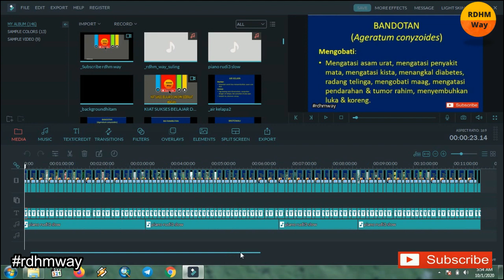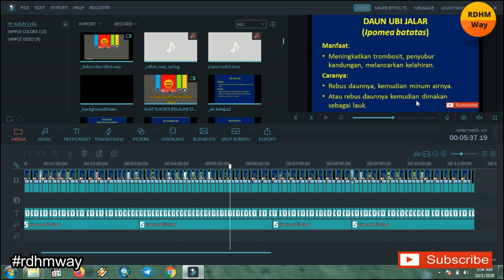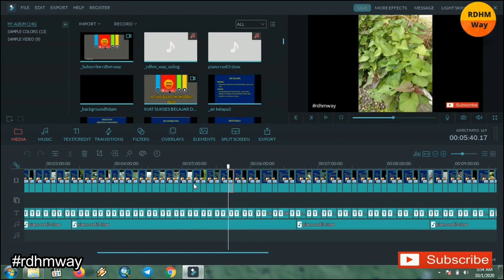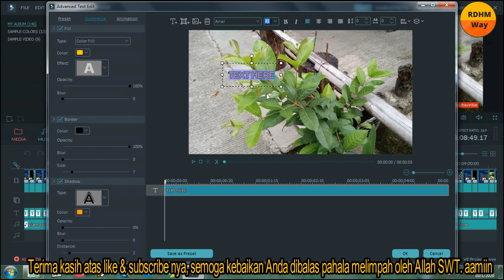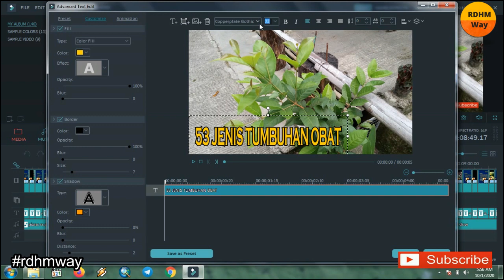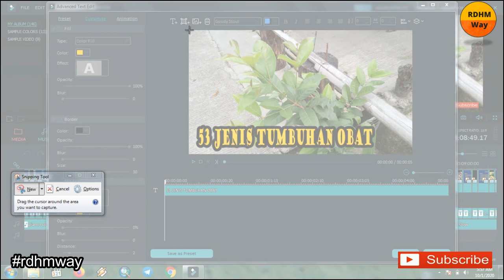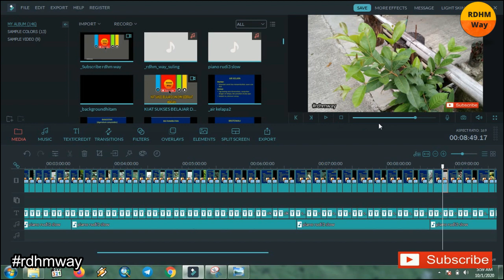CARA MUDAH MEMBUAT THUMBNAIL YOUTUBE DI FILMORA || Cara Membuat Thumbnail 16 : 9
Thumbnail kan 16 : 9 ya. Perbandingan ukuran itu yang membuat PR bagi pemula. Gimana caranya?
Simak videonya.